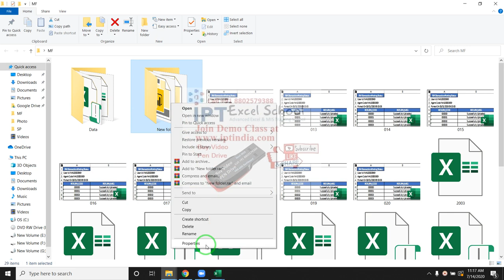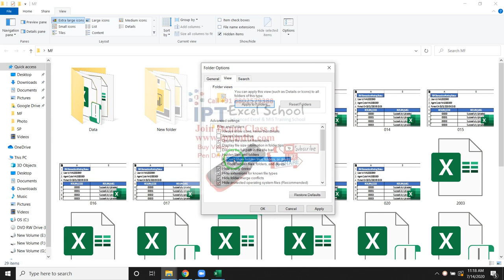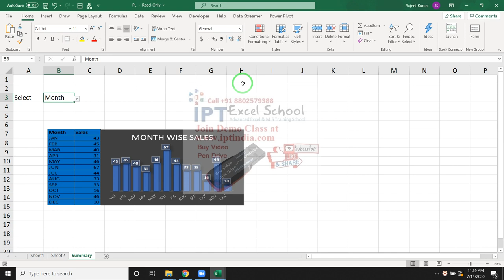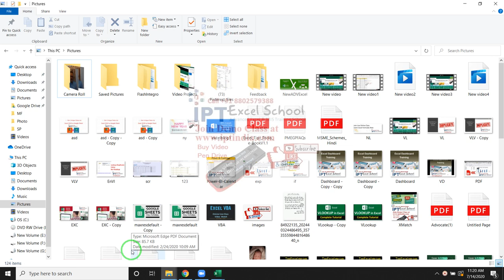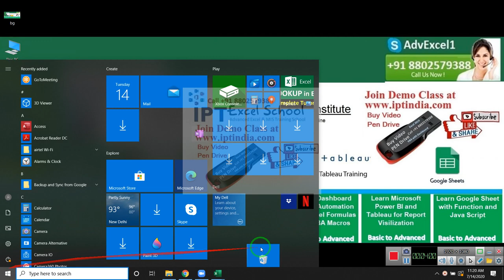How to Hide My folder in Windows - Advanced Computer Classes in Hindi